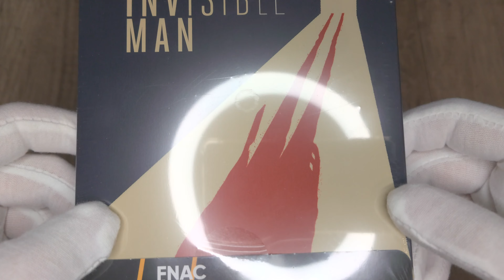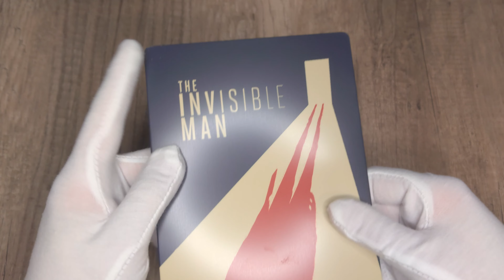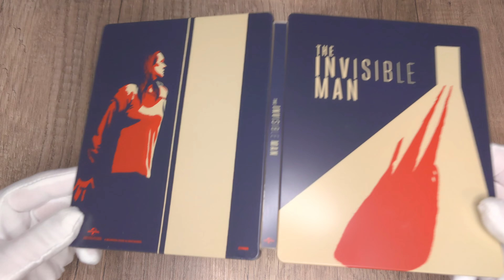THE INVISIBLE MAN 4K Ultra HD Blu-ray FNAC Exclusive SteelBook Edition unboxing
The Invisible Man 4K Blu-ray

Fnac Exclusive SteelBook / 4K Ultra HD + Blu-ray
Universal Studios | 2020 | 124 min | Aug 19, 2020

Codec: HEVC / H.265
Resolution: Native 4K (2160p)
HDR: Dolby Vision, HDR10+

Subtitles
French, English SDH, Portuguese, Spanish, Czech, Danish, Dutch, Finnish, Greek, Hindi, Hungarian, Norwegian, Polish, Russian, Swedish

Discs
4K Ultra HD
Blu-ray Disc

Packaging
SteelBook

Playback
4K Blu-ray: Region free
2K Blu-ray: Region B (A, C untested)

Director: Leigh Whannell
Starring: Elisabeth Moss, Aldis Hodge, Storm Reid, Harriet Dyer, Michael Dorman, Oliver Jackson-Cohen.